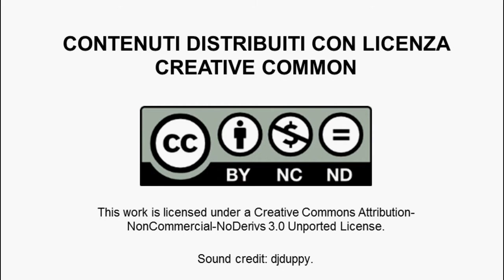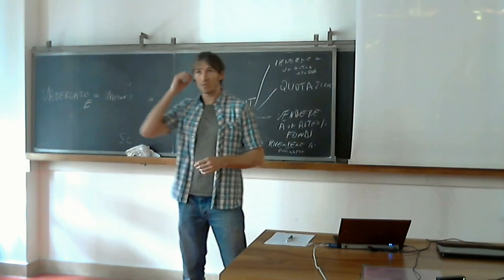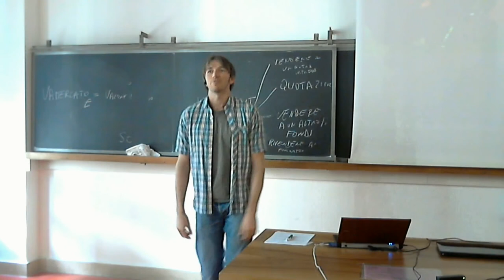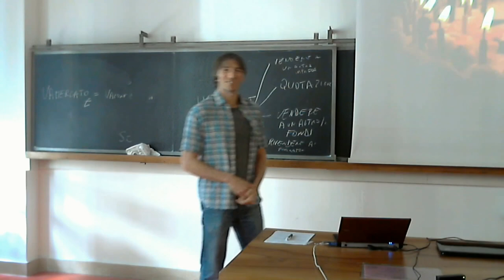Fabio Zaffagnini, Dall'idea al bootstrapping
Fabio Zaffagnini, laureato in geologia, lavora per diversi anni presso il CNR di Bologna come geologo marino. Dopo un’esperienza di molti anni da libero professionista, svolge il ruolo di direttore tecnico presso Proambiente, una start up nata dal CNR. Nel 2001 fonda Trail Me Up,  un progetto promettente, un servizio che, attraverso il web,  permette di svolgere visite panoramiche a 360 gradi di aree raggiungibili solo a piedi. Trail Me Up può essere definito il Google Maps di parchi naturali e luoghi incontaminati.
Fabio  è un amante dei viaggi e della natura. Trail Me Up nasce proprio da un suo viaggio in Patagonia. Da quel momento in poi la voglia di portare avanti e concretizzare questo suo progetto è stata talmente forte che nonostante le  pochissime risorse nel giro di pochi mesi Fabio riesce a sviluppare un primo prototipo.